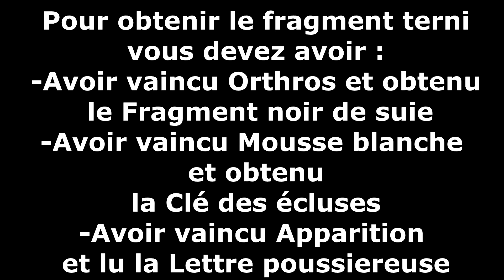Final Fantasy 12 The Zodiac Age recuperer fragment terni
Final Fantasy 12 The Zodiac Age récupérer fragment terni